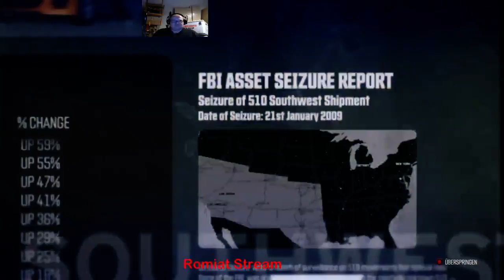Livestream 6 Dezember 2014 Folge 013 The Crew Mit Vincent und Niko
In diesem Video zeige ich euch The Crew und den Mitschnitt vom Vergangenen Livestream mit Romiat und Konsorten.
Je nachdem  ziehe ich auch mit der Community gemeinsam los in Diversen Games.
Also habt viel Spaß.

►Romiat’s Twitch Kanal
Live Streams immer nach Ankündigungen:

Sie ist ebenso Erlaubt und Kostenlos, könnt sie also für eure Letz Plays verwenden.